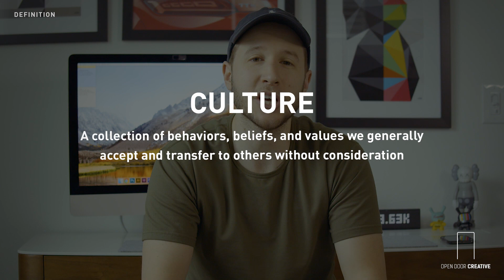You Little Jerk – Creating Culture with Larry Hubatka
Today's video is all about the culture within an advertising agency, what it is and how we can effect it. To help me cover the topic, we're going to get a little help from the book "You Little Jerk" by Larry Habatka. It's a great, quick read filled with practical solves and ready-to-use advice. Definitely check it out! In the meantime, watch this video for the spark notes!